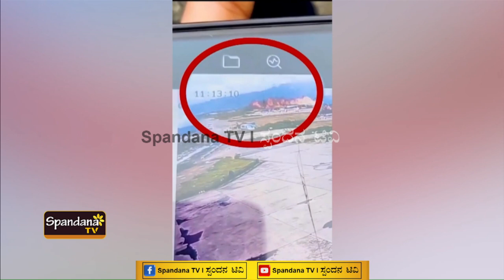ನೇಪಾಳದ ಕಠ್ಮಂಡು ವಿಮಾನ ನಿಲ್ದಾಣದಲ್ಲಿ ವಿಮಾನ ಪತನ: 18 ಮೃತದೇಹ ಪತ್ತೆ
19 ಪ್ರಯಾಣಿಕರನ್ನು ಹೊತ್ತ ಸೌರ್ಯ ಏರ್ಲೈನ್ಸ್ ವಿಮಾನವು ಕಠ್ಮಂಡು ವಿಮಾನ ನಿಲ್ದಾಣದಲ್ಲಿ ರನ್ವೇಯಿಂದ ಜಾರಿ ಅಪಘಾತಕ್ಕೀಡಾಗಿದೆ ಎಂದು ರಾಜ್ಯ ಟೆಲಿವಿಷನ್ ತಿಳಿಸಿದೆ. ರಾಯಿಟರ್ಸ್ ಪ್ರಕಾರ, ಅಪಘಾತದ ನಂತರ 18 ಶವಗಳನ್ನು ವಶಪಡಿಸಿಕೊಳ್ಳಲಾಗಿದೆ.